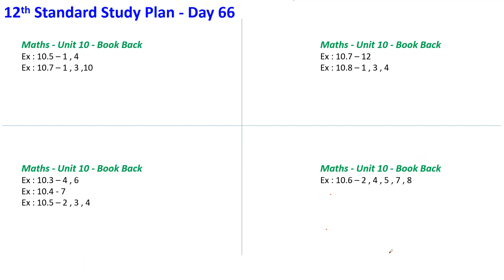Vaanga Padikalaam - 12th - Day 66 - Tamil Medium & English Medium